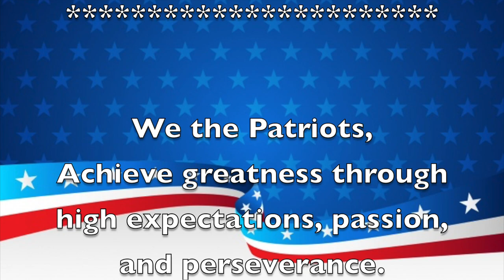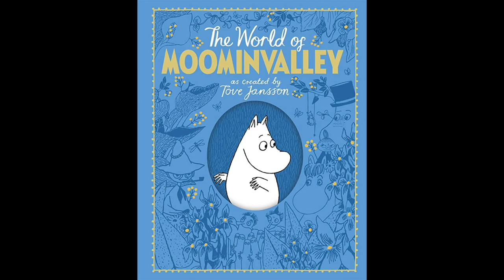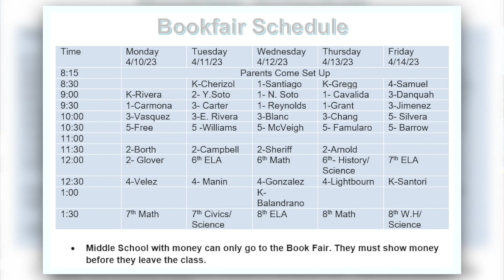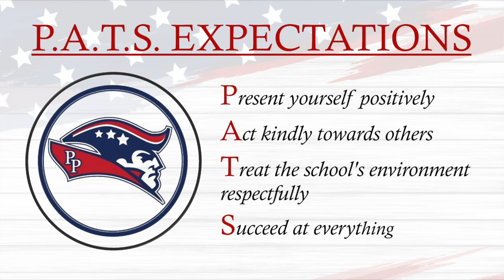Morning Announcements April 12th, 2023